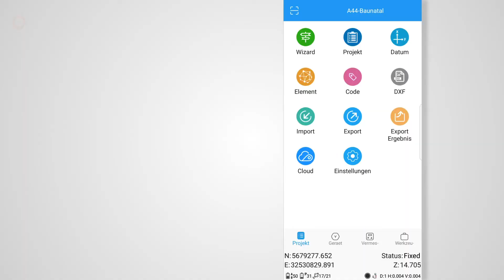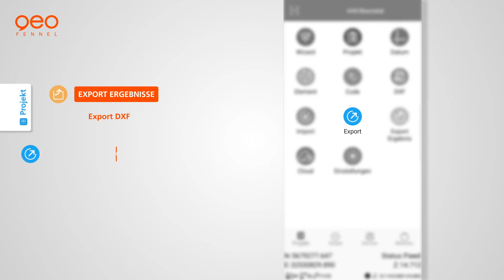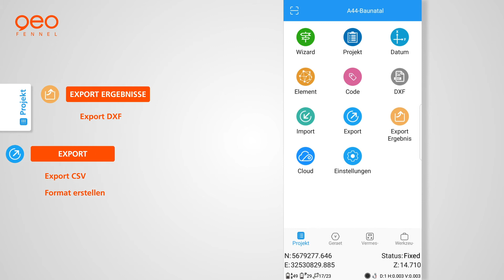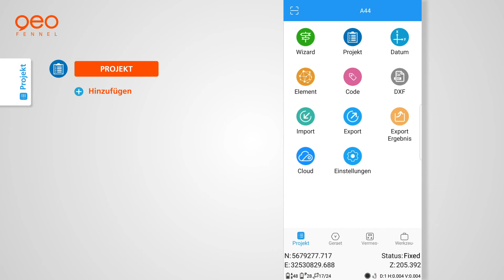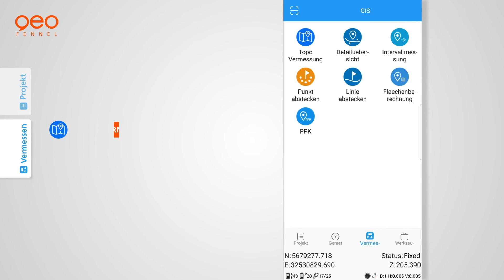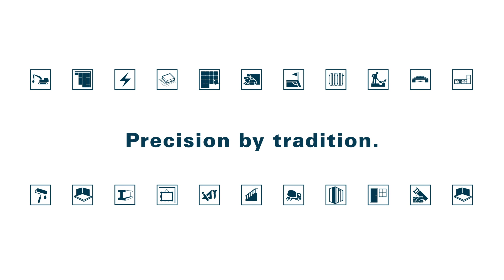geo-FENNEL Survey Software: Export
Mit unserer geo-FENNEL Survey Software lassen sich alle gemessenen Daten ganz einfach als ASCII oder DXF exportieren. Unsere Software unterstützt alle geo-FENNEL GNSS-Antennen, ob im Funkformat oder im NTRIP mit Online-Transformation.
Auf unserer Website finden Sie weitere Infos zu unseren Antennen und unserer Software
With our “geo-FENNEL Survey” software all measured data can be easily exported as ADCII or DXF files. geo-FENNEL Survey supports all our GNSS antennas: Radio format our NTRIP with online transformation.
On our website you’ll find more information on our antennas and our software: